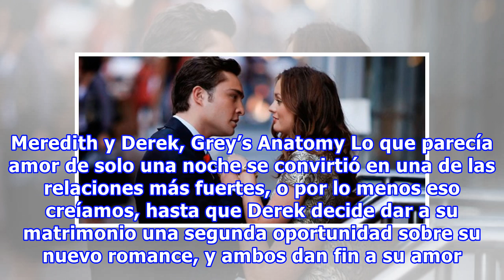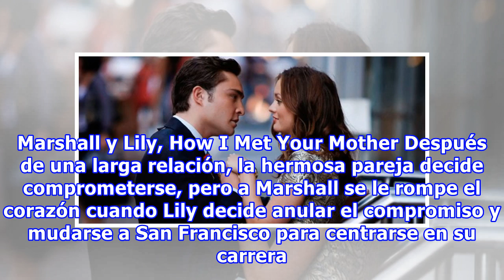15 Rupturas amorosas de televisión que nos partieron el corazón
15 Rupturas amorosas de televisión que nos partieron el corazón
La vida no siempre es risa, amor y alegría, y las series de televisión saben imitarla muy bien, en especial cuando se habla de situaciones amorosas donde los chismes, celos y peleas siempre están presentes, y no precisamente porque sea la trama de la historia, sino porque es la realidad a la que la ...